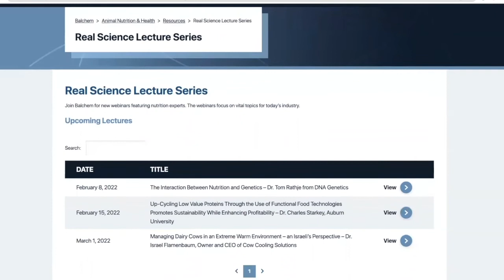Determining the relative metabolizable methionine content of rumen-protected products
Determining the relative metabolizable methionine content of rumen-protected products and their effect on production responses with Jair Parales Giron and Dr. Jonas de Souza.